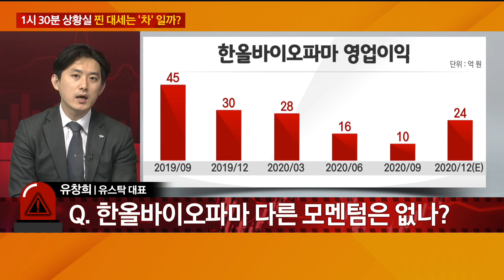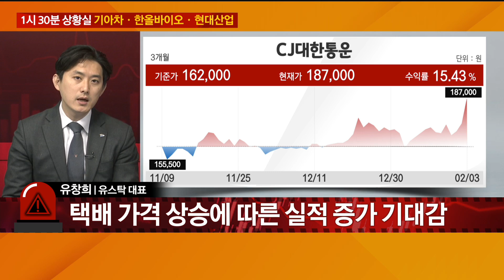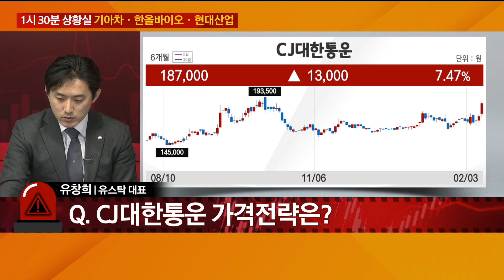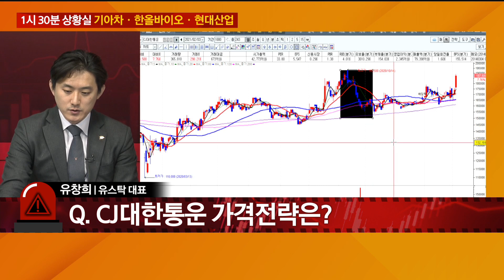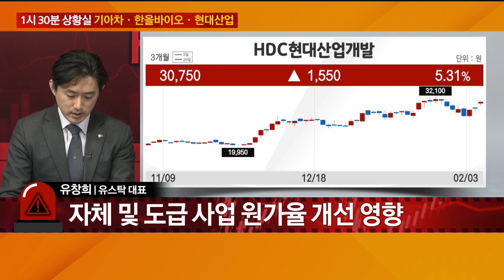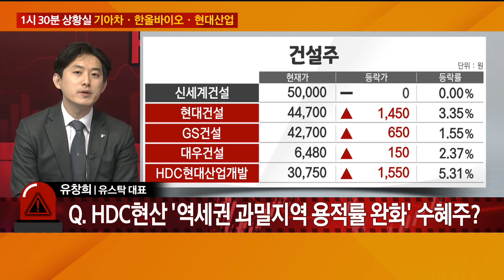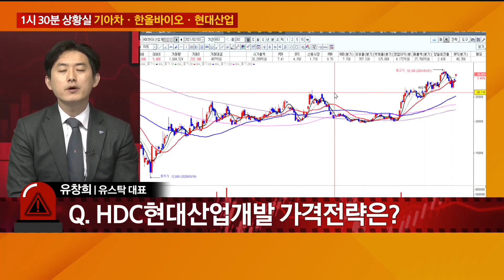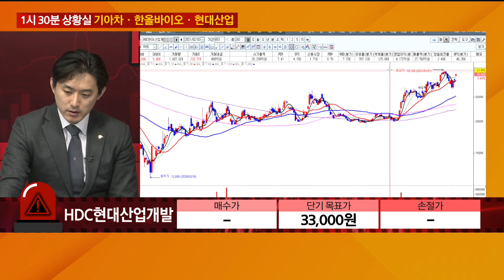[1시 30분 상황실] 찐 대세는 '차' 일까? / 기아차ㆍ한올바이오파마ㆍCJ대한통운ㆍHDC현대산업개발 / 1시 30분 상황실 / 매일경제TV